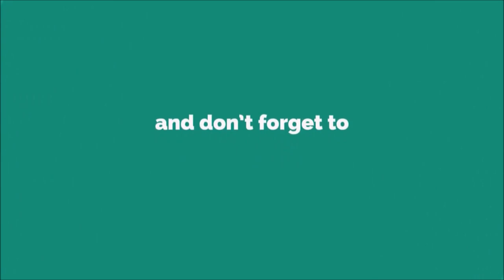Best Ringtone For Any Mobile [WITH FREE DOWNLOAD LINK]